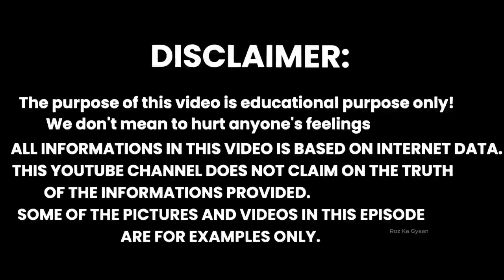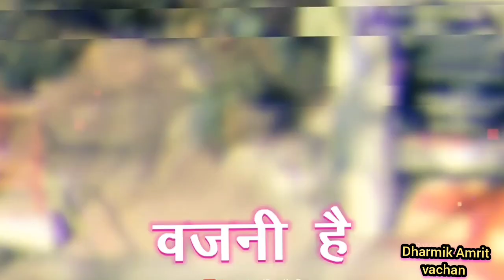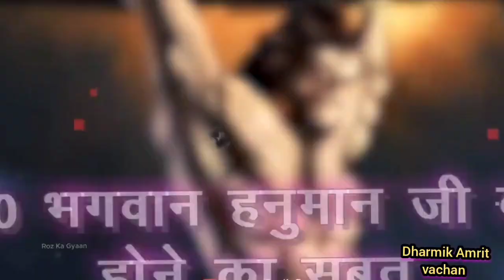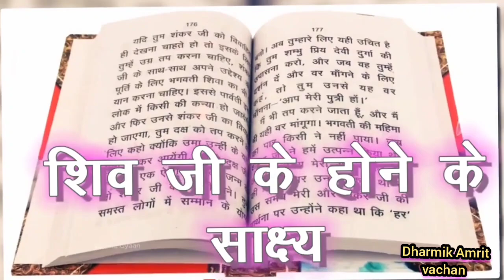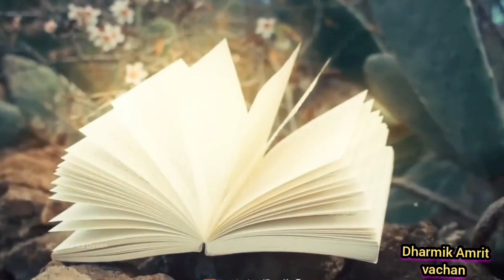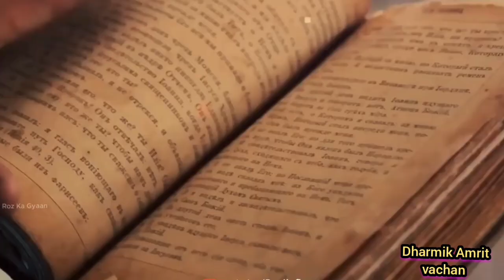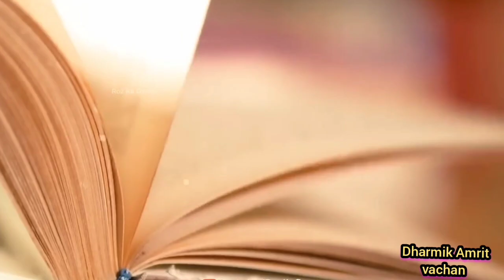क्या सच में भगवान होते हैं 🤔?? || भगवान के होने के 20 वैज्ञानिक सबूत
Description:
क्या सच में भगवान होते हैं? इस सवाल ने हमेशा से ही मानव मन को उत्सुकता से भरा है। हमारे नवीनतम वीडियो में, हम भगवान के अस्तित्व के 20 वैज्ञानिक सबूतों पर रोशनी डालते हैं। इन प्रमाणों से आपको जानने का मौका मिलेगा कि विज्ञान और आस्था के बीच का संबंध क्या है।

वीडियो में हम आपको दिखाएंगे कि कैसे विज्ञान ने भगवान के होने के संकेत दिए हैं। आधुनिक विज्ञान और पुरातन ज्ञान के संगम से हम उन तथ्यों को उजागर करेंगे, जिनसे यह साबित होता है कि भगवान का अस्तित्व संभव है। चाहे आप आस्तिक हों या नास्तिक, यह वीडियो आपको नए दृष्टिकोण और विचार प्रदान करेगा।

इस वीडियो में चर्चा की गई प्रमुख बातें:

ब्रह्मांड की उत्पत्ति और भगवान
प्रकृति के नियम और भगवान का संकेत
मानव मस्तिष्क और आस्था का संबंध
DNA और जीवविज्ञान के अद्भुत रहस्य
इस रोचक और जानकारीपूर्ण वीडियो को देखना न भूलें और जानें कि क्या सच में भगवान होते हैं।

क्या भगवान होते हैं
भगवान के होने के सबूत
भगवान की सच्चाई
भगवान की उपस्थिति के वैज्ञानिक प्रमाण
भगवान का अस्तित्व
भगवान के वैज्ञानिक सबूत
ईश्वर के अस्तित्व के प्रमाण
भगवान के अस्तित्व पर विज्ञान
भगवान और विज्ञान
भगवान के होने के वैज्ञानिक प्रमाण
क्या भगवान का अस्तित्व है
भगवान का वैज्ञानिक प्रमाण
भगवान का सत्य
भगवान की सच्चाई के प्रमाण
भगवान और विज्ञान के तथ्य
भगवान के बारे में विज्ञान क्या कहता है
भगवान की सच्चाई क्या है
भगवान और विज्ञान के बीच संबंध
क्या भगवान सच में होते हैं
भगवान और विज्ञान की सच्चाई
भगवान की सत्यता
क्या भगवान का अस्तित्व सच है
भगवान की उपस्थिति के प्रमाण
भगवान का सत्यापन
भगवान और विज्ञान के शोध
भगवान के होने की सत्यता